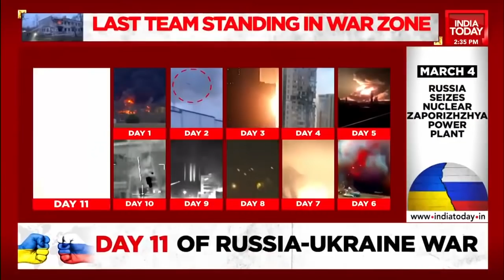Hellscape In Ukraine | Most Bombed City Kharkiv Back In Focus | Russia-Ukraine Stand-off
As war and claims continue between Russia-Ukraine, India Today has brought all the ground reportage and explainer of Russia's Ukraine invasion. Take a look at this detailed description.